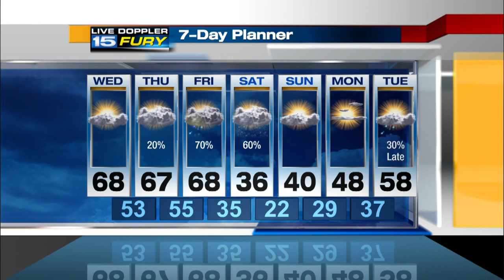Wednesday Morning Forecast Update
Fog and clouds decreasing today with near record high temperatures